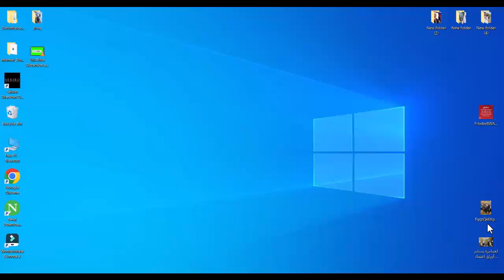السبب الحقيقي لانهاء مهام وزير الخارجية رمطان العمامرة .. غضب كبير من تبون و لعمامرة في روطة